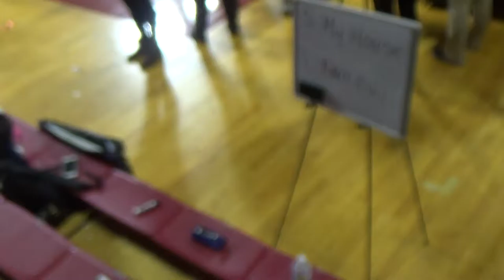Penn Band Jan 14th, 2017 (Penn vs Brown)